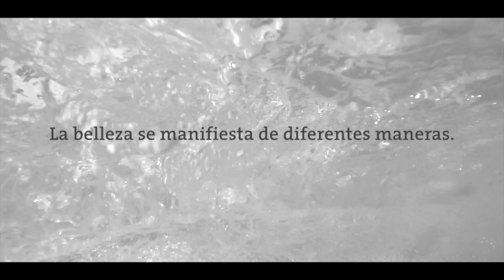Demo Reel 2019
Creamos y Producimos historias, nos enfocamos a crear historias contundentes para todo el publico, somos una casa productora especializada en los detalles.

Cualquier producción que tengas en mente nosotros la haremos posible.